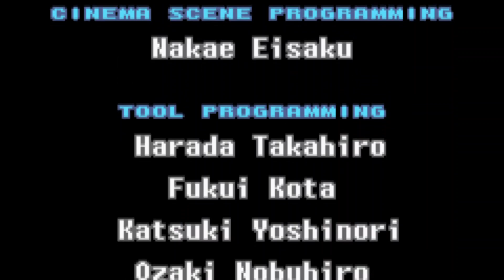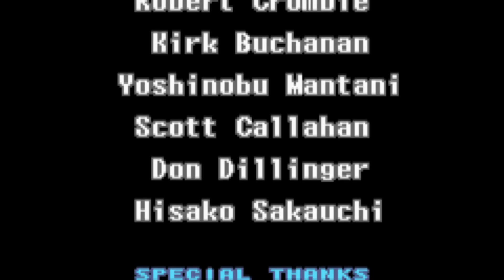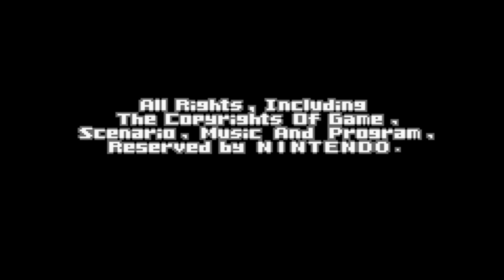Metroid Fusion: MFOR - Vines Operations Diffusion Arachnus Gameplay Completo